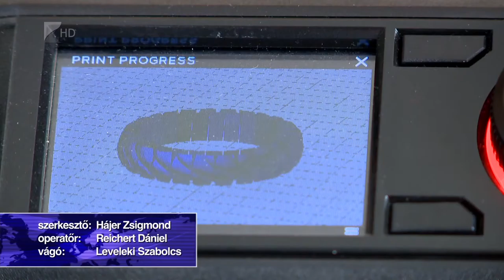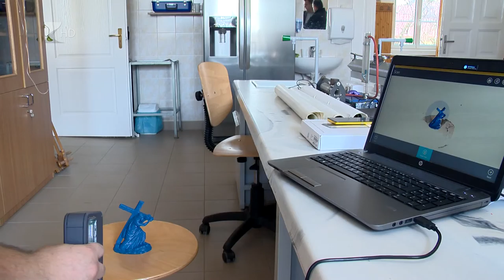3D alkotóközpont - Kölcsey Tv